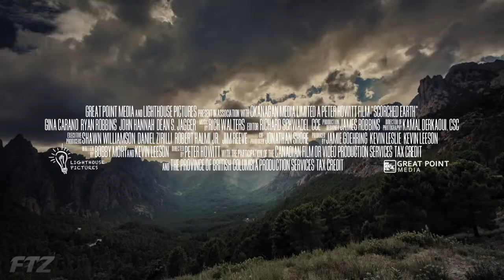Scorched Earth Official Trailer 2018 Gina Carano John Hannah Sci Fi Movie HD